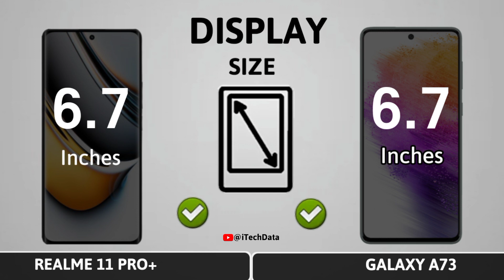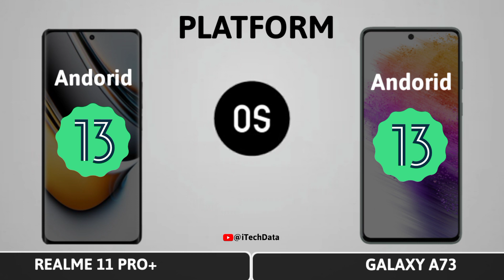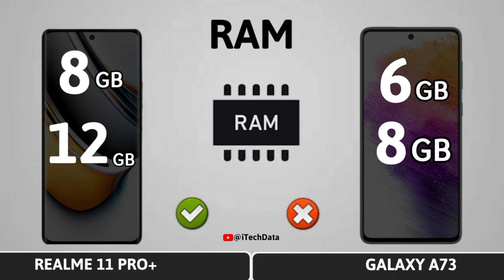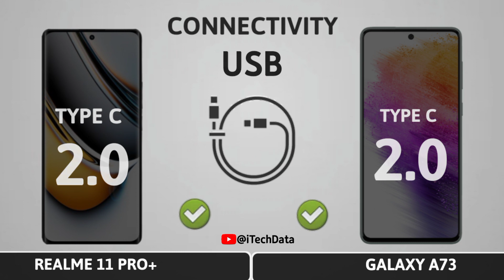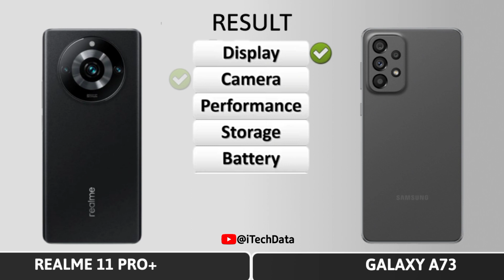Realme 11 Pro Plus vs Samsung Galaxy A73 5G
Realme 11 Pro Plus vs Samsung Galaxy A73 5G | full comparison | Which is best for You?